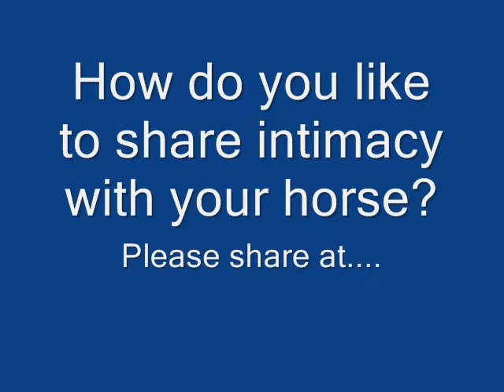Hidden Healer Day 24: How to Build Intimacy with your Horse!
Galaxy and Dr. Jenn build their bond with sweet time together stroking the head. Awwww!!! Read the complete blog post and follow one TB's year-long transformation from race horse to therapy partner